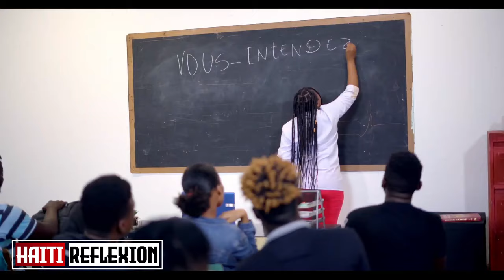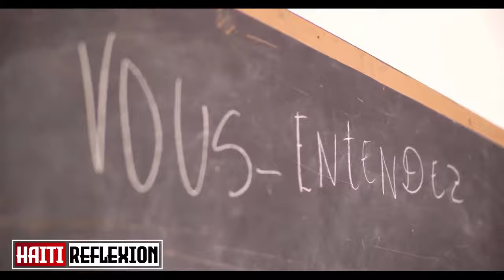Sak nan kè yanm kouto ki konnenl Dominiken jalou kanal la / FOUCO